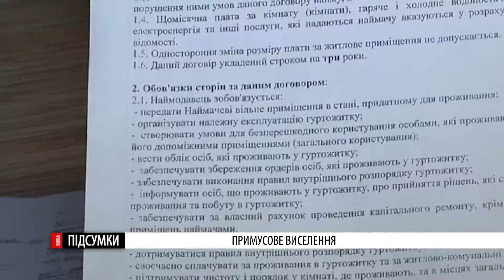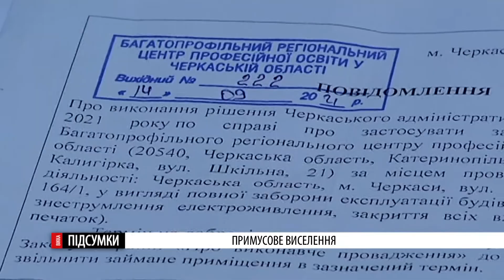ВІККА: Підсумки (25.09.2021)